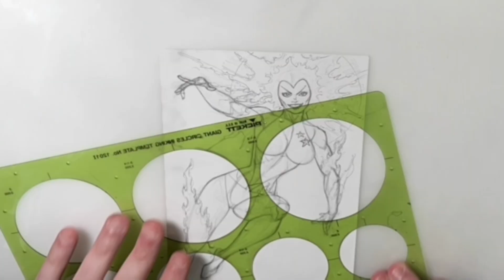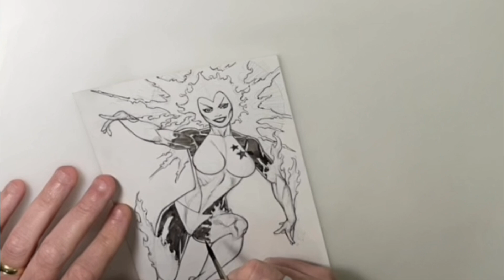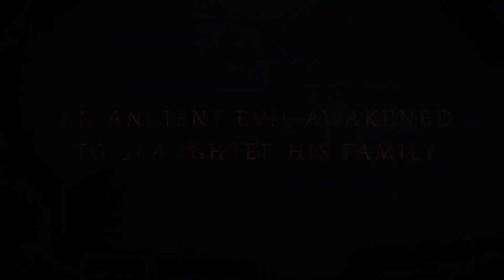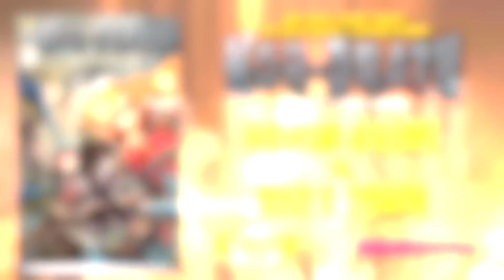Time-lapse Drawing of BINARY!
Back KOR-DRATH: THE AWAKENING today!

Back KOR-DRATH: A CHRISTMAS MIRACLE, a children's book for all ages!